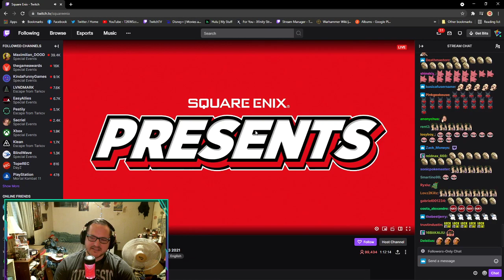Square enix conference reaction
Reacting to the square enix conference with sajirou -- Watch live